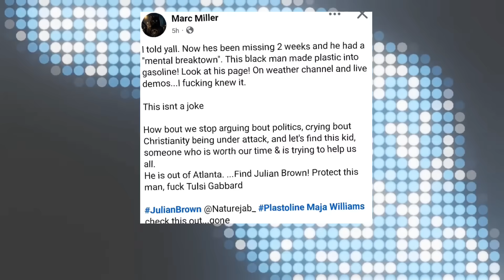Julian Brown Is Missing – Did His Invention Make Him a Target?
Julian “JAB” Brown—climate innovator, founder of Naturejab and Jabaroma—has been missing for over two weeks. Known for turning plastic into fuel using microwave pyrolysis, Julian was a rising environmental changemaker. Now, friends and followers are raising serious concerns. What happened to Julian Brown?